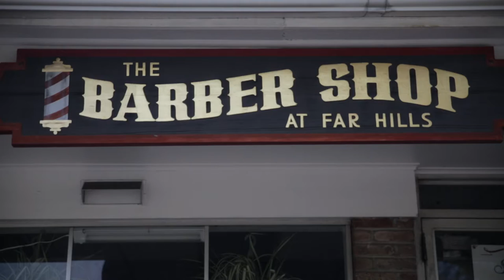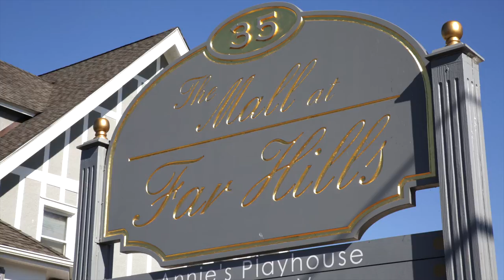Far Hills, New Jersey | Community Video | Turpin Real Estate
About Far Hills

Far Hills encompasses five square miles in Somerset County, bordered by Bedminster Township, Peapack-Gladstone, Bernards Township and Bernardsville. It shares a public library, a community pool, athletic programs, civic organizations and a school system with Bernardsville. It also shares a fire department and a first aid squad with neighboring Bedminster Township.

History

The story behind Far Hills' name comes from an observation made by one of the town's early visitors. One day in 1887, area land developer and town founder Evander H. Schley's brother, Grant, and his wife, Elizabeth, arrived by horse-drawn carriage to see Evander's farms. Elizabeth is said to have remarked on the beautiful vista of the "far hills," thus giving a name to the place, even before a village was built.

Elizabeth Schley's assessment over 100 years ago remains an accurate one, as today's residents still appreciate the dramatic countryside views and open, rolling landscapes within Far Hills. The municipality maintains its rural character with ten-acre minimum residential zoning laws for new construction.

Education

Far Hills students in kindergarten through high school attend schools in the Somerset Hills Regional School District, which also serves students from Bernardsville, Far Hills and Peapack-Gladstone. Three schools in the district, all located in Bernardsville, are Bedwell Elementary School (kindergarten to grade four), Bernardsville Middle School (grades five to eight) and Bernards High School.

Far Hills Country Day School is a private, non-sectarian coeducational day school located in Far Hills, serving students in nursery through eighth grade on a fifty-five acre campus.

Transportation

Listed on the National Register of Historic Places, New Jersey Transit's Far Hills train station is part of the Gladstone Branch of the Morristown Line. The station is located along Route 202 near the intersection of Far Hills Road. It offers service to New York's Penn Station or Hoboken Terminal. A quaint shopping area adjacent to the train station offers residents a variety of shops and services, including the Far Hills Office of Turpin Real Estate.

Real Estate

In the village are striking examples of Victorian homes with welcoming front porches and well-tended gardens. Further into the borough are majestic country estates, antique farmhouses, traditional center hall Colonials, modest mid-century homes and newly constructed luxury homes. A full range of housing styles and price ranges can be found in Far Hills.

Local Attractions

The Leonard J. Buck Garden is a 33-acre public botanical garden operated by the Somerset County Park Commission.

Natirar ("Raritan" spelled backward) is an estate spanning 491 acres within Far Hills, Peapack-Gladstone and Bedminster. It was recently transferred from the estate of His Majesty, Hassan II, late King of Morocco, to a private, non-profit Natirar Association. The initial sale to King Hassan in 1983 for $7.5 million set a record sales price for a home purchase in New Jersey, a transaction brokered by Turpin Real Estate. The mansion, two cottages, carriage house and greenhouse stand on 88 acres that Somerset County leases to Sir Richard Branson, owner of Virgin Airlines. The main house has been transformed into The Club, a retreat facility ­with a full-service spa, dining and conference center. Ninety Acres Culinary Center offers a wine and cooking school. The remaining 403 acres will be retained as open space for area residents to use for outdoor activities including cross country skiing, hiking, jogging and fishing.

The Far Hills Race Meeting at Moorland Farms is one of the most prestigious steeplechase horse races in the country, and is a long-standing tradition for nearly 50,000 spectators every October. Benefiting the Somerset Medical Center Foundation, the race has raised nearly $18 million for the facility since the mid-1950s. Considered one of the premier social events of the year in the tri-state area, it is often celebrated with elaborate tailgate parties where paper plates and plastic forks are often substituted with fine china and silver tea services.

The United States Golf Association is headquartered in Far Hills. It houses the world's most extensive collections of golf memorabilia and literature, promoting a greater understanding of the game's cultural significance.